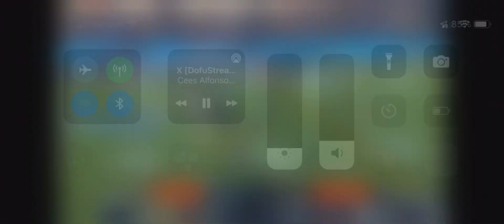Ryan Tannehill Intercepted by Jessie Bates on first play of the game